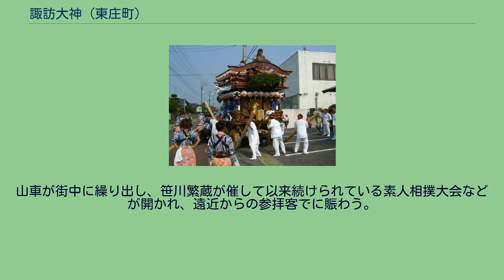諏訪大神 (東庄町)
諏訪大神（すわだいじん）は、千葉県香取郡東庄町（下総国香取郡）にある神社。
建御名方命を主祭神とし、事代主命と大国主大神を配祀する。
祭礼の山車 素人相撲大会 坂上田村麻呂が蝦夷征討の際、悪神退散を祈願して建てた一祠が当社の始まりとされ、大同2年（807年）に創建されたといわれており、須賀山明神とも称された。
東国鎮護の神社として国司武将等の崇敬篤く、特に大江維時は社殿を造営し、源頼朝は建久2年（1191年）東重胤に命じて社殿を改築した。
その後天正19年（1591年）に徳川家康が朱印地10石を寄進し、享保3年（1718年）には神階正一位を授けられた。
当社の春の例祭には、神前の神楽殿で「笹川の神楽」が演ぜられる。
天狗の面・小屋根の面・大玉の命の面・乙女の面・手力男の面などの十六座からなり、太々神楽あるいは岩戸神楽ともよばれ千葉県の無形民俗文化財に指定されている。
また、秋季例祭には相撲まつりが行われる。
山車が街中に繰り出し、笹川繁蔵が催して以来続けられている素人相撲大会などが開かれ、遠近からの参拝客でに賑わう。
2017年の大相撲夏巡業期間中は出羽海部屋の幕下以下の力士がここへ合宿に訪れていた。
なお境内には、天保13年(1842年)に笹川繁蔵が建てた野見宿禰の碑が残っており、境内の入り口には天保水滸伝遺品館がある。